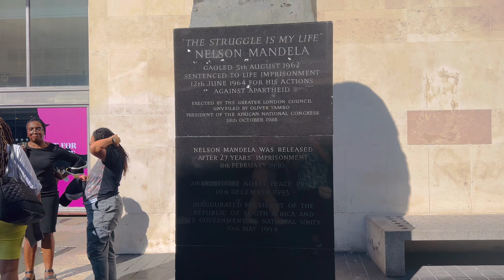Visit the tourist places of London with me2023🇬🇧london#2023#مکان های توریستی لندن🇬🇧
Hello dear friends, I am very happy to see my videos😘🙏🏻Your support makes me proud to record and show you the beauty of cities and scenic and tourist areas, especially from different countries, for you dear ones 😊🙏🏻  Please support as much as you can and send your positive energy to me ❤️🙏🏻 Subscribe and like and leave a comment, with respect to you dear friends 😘❤️